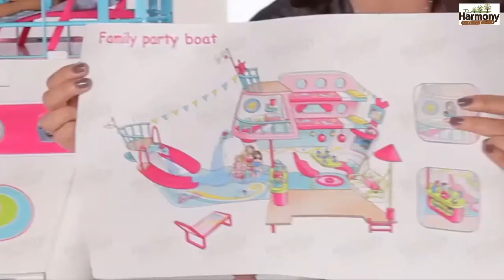Barbie Cruise Ship 1